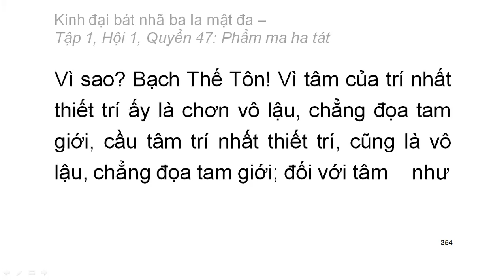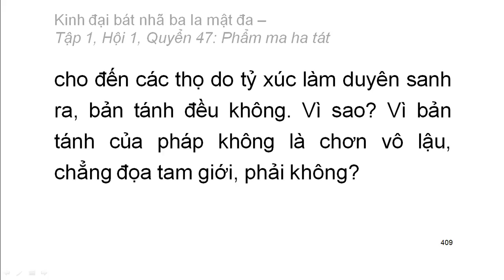600 quyển Kinh Đại Bát Nhã Ba La Mật Đa: Quyển .../600 (tiếp) (đọc lần 2)